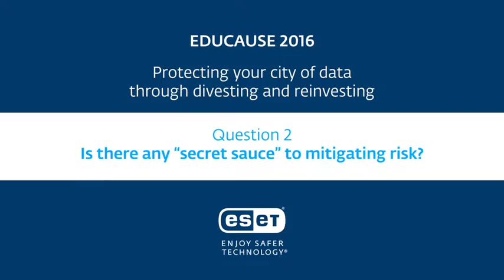Educause 2016 Reducing and Managing Risk in a Digital World: Part 3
Is there any “secret sauce” to mitigating risk?

Panel discussion from Educause 2016 held October 26, 2016
Panelists: Lysa Myers, ESET North America; Craig Smith, BorderLAN Security (Host); Christopher Krug, National University